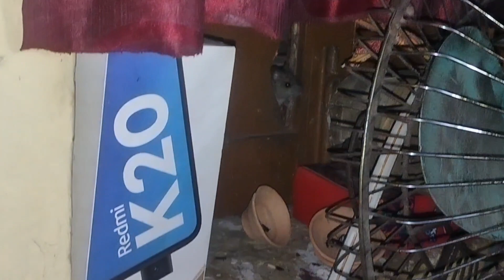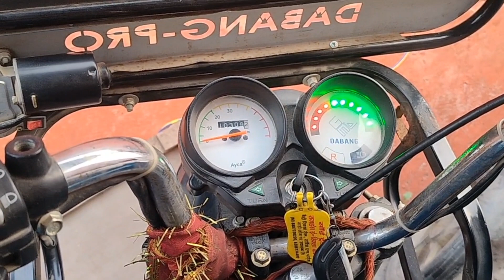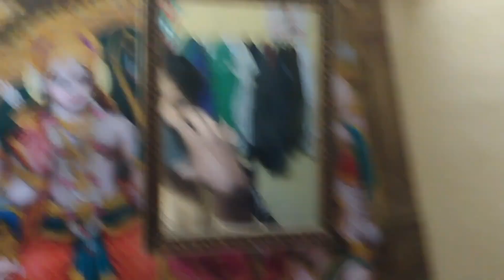Ghar mein ham logon ne chuha pal rakha bhi 😍😍😍🤣🤣....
Link par click Karo aur telegram channel join karo

Name: Vishal Kumar Maurya
class: B.com
Subject: commerce
Age:19
M.L.K pG college balrampur 💯💯♥️